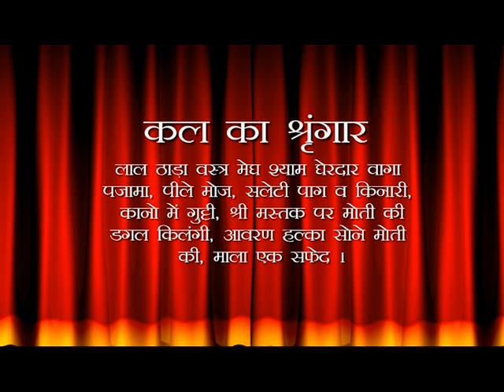Aaj Ka Darshan Magsar Krishna Ashtami 20 November 2019